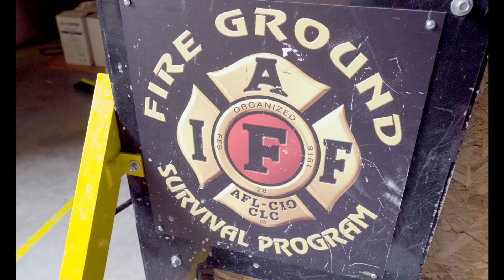2019 Chief of the Year Award: Geoff Wall